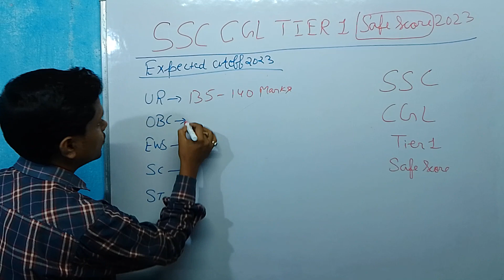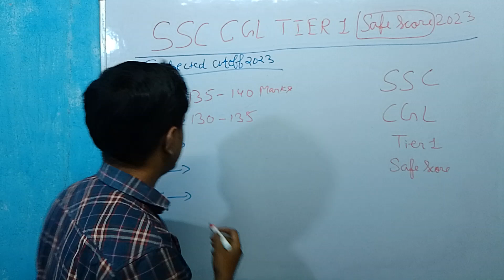🤞 SSC CGL 2023 TIER 1 EXPECTED CUT OFF | SSC CGL 2023 SAFE SCORE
SSC CGL tier 1 safe score 2023🥳 SSC CGL 2023 tier 1 safe attempt/SSC CGL tier 1 cut off 2023

Ssc cgl 2023 tier 1 all shift question paper pdf
gagan pratap
Ssc cgl tier 1 self given analysis
ssc cgl maths
Ssc cgl result 2023 tier 1 cut off
Ssc cgl result 2023 tier 1 expected cutoff
Ssc cgl tier 1 cut off 2023 expected
Cgl 2023 vacancy
Cgl pre cut off 2023
ssc cgl 2023 safe score
Cgl 2023 tier 1 exam date